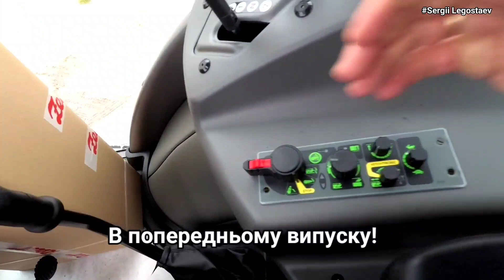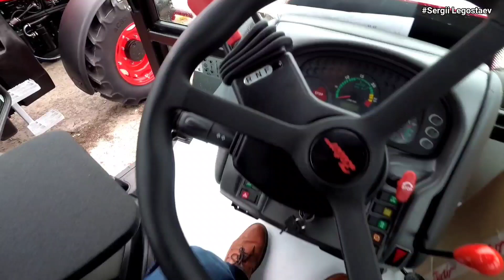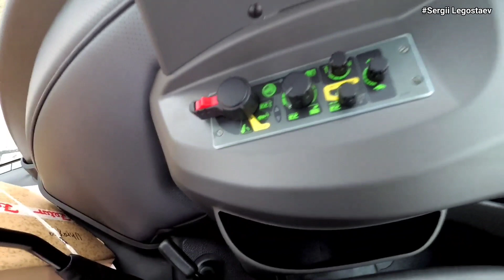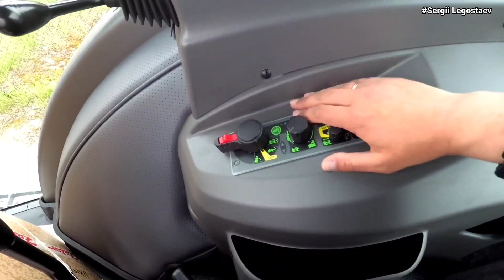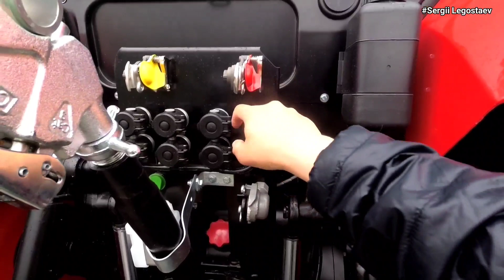Яким Zetor зручніше керувати? Порівнюємо Proxima проти Forterra | КАБІНА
В цьому відео покажу вам чим відрізняються кабіни та органи керування трактора Zetor Proxima та Zetor Forterra. Поговоримо в якому тракторі зручніше для механізатора і який трактор краще підійте фермеру.

Якщо хочете купити трактор Zetor звертайтесь до офіційного дилера ТОВ Компанія Агро-Темп,

⇒ Отримай 19$ на покупки з Aliexpress